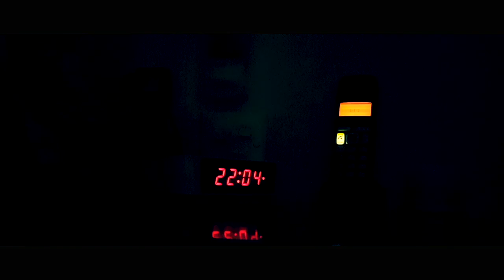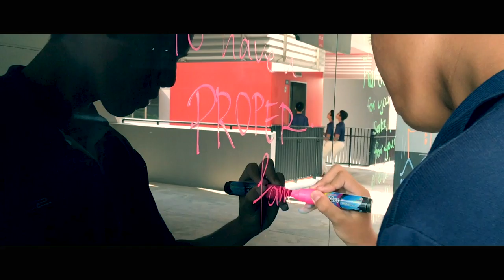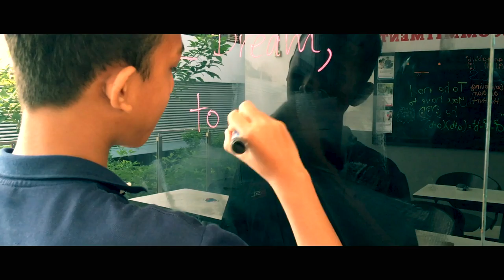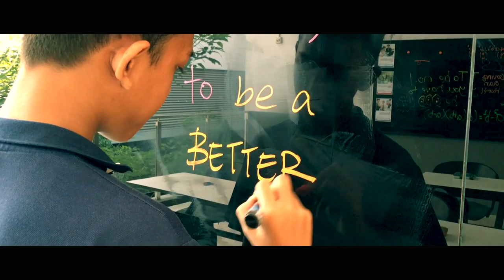2016 S204 Group 5 Movie